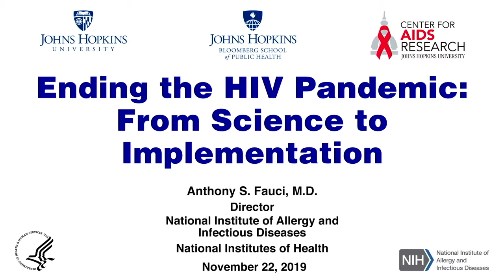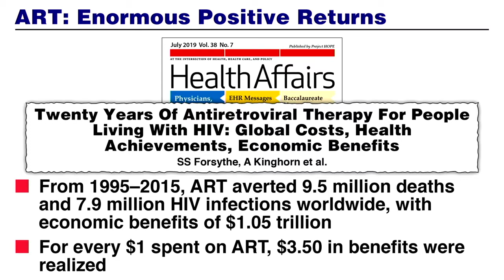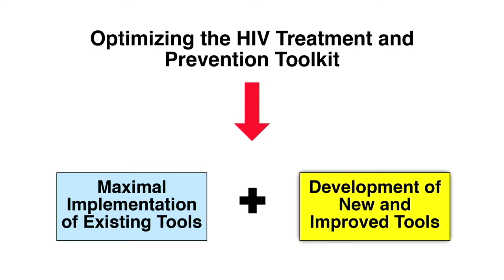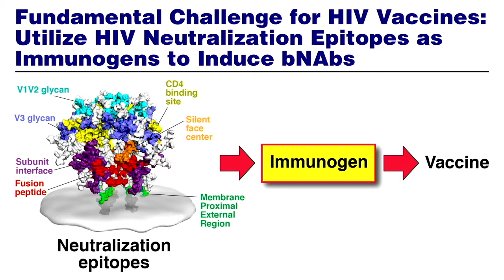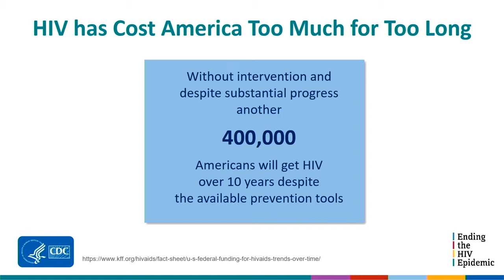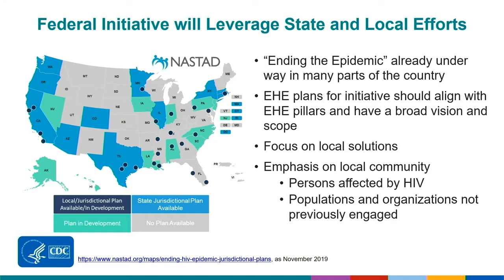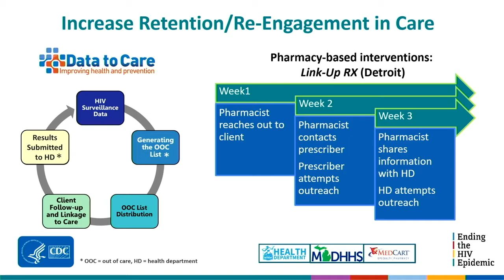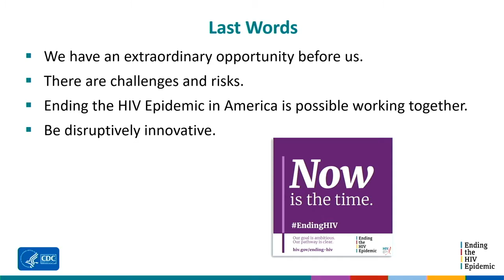A Conversation with the Architects of the Proposed Federal Initiative to End the US HIV Epidemic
Anthony Fauci, MD, Director, National Institute of Allergy and Infectious Diseases
John T. Brooks, MD, Chief Medical Officer, Division of HIV/AIDS Prevention, Centers for Disease Control and Prevention
Facilitator:
Chris Beyrer, MD, MPH ’91, Associate Director, JHU Center for AIDS Research
Desmond M. Tutu Professor in Public Health and Human Rights